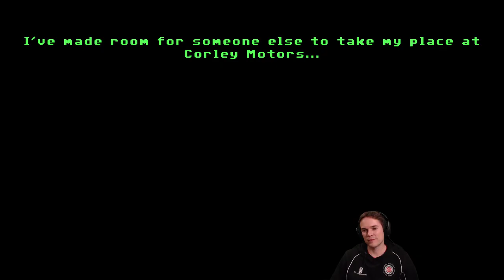Let's Play Full Throttle (Remastered) #10 - Classic Point 'n Click Adventure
Let's play Full Throttle, the classic Lucasarts point and click adventure game.

Do you like these sort of games? Then take a look at my Day of the Tentacle series

The Full Throttle soundtrack is awesome, but also copyrighted, hence why its cut from the video.